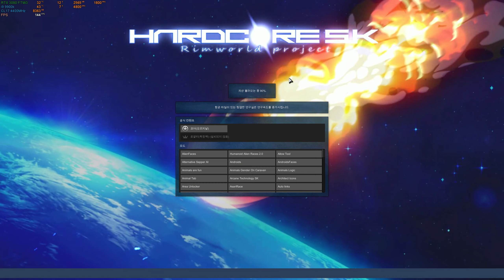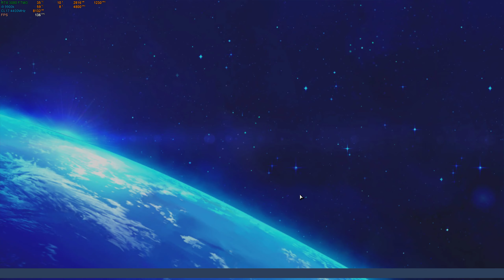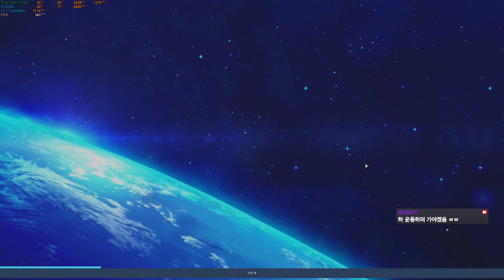하드코어SK 1.2 아한대림 랜디랜덤 02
난이도 : 생존을 위한 노력